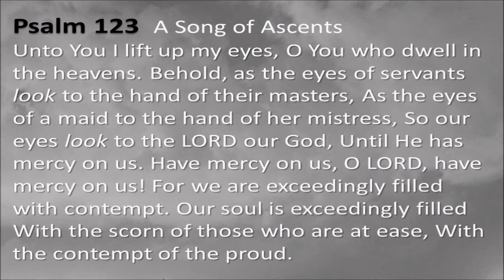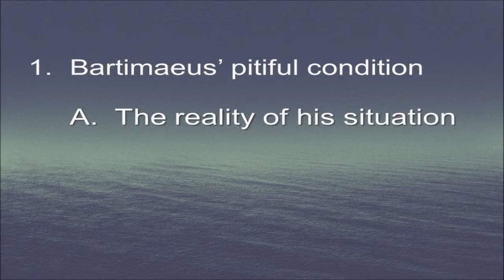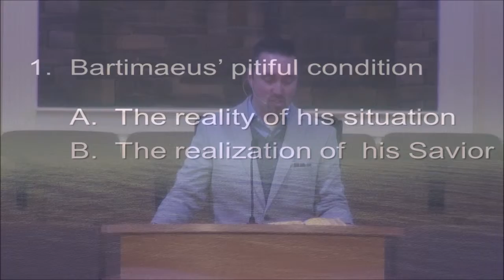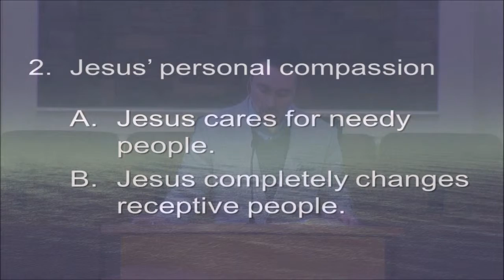2-3-19 - Blind Bartimaeus - Greg Shipe